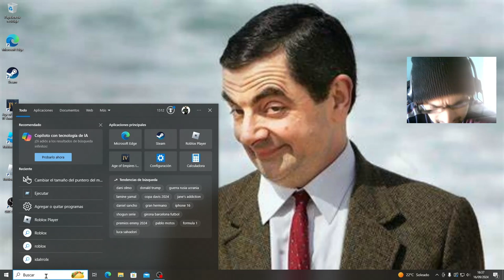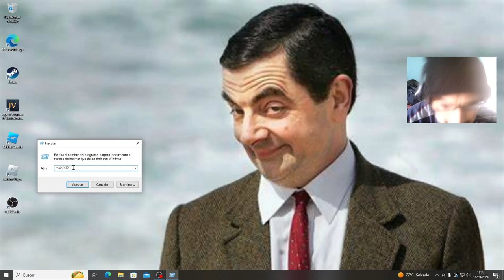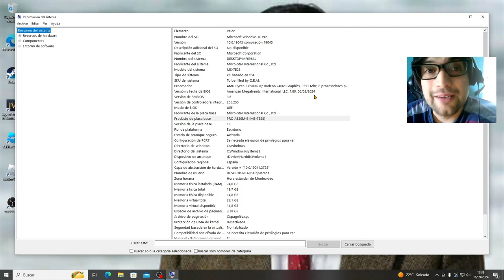COMO SABER QUE MODELO DE MOTHERBOARD TENGO EN MI PC sin abrir el case 🤓 (WINDOWS)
Es muy sencillo saber que modelo de placa madre tenemos en la PC con un simple comando ^^msinfo32^^ . Saludos! los leo en los comentarios!